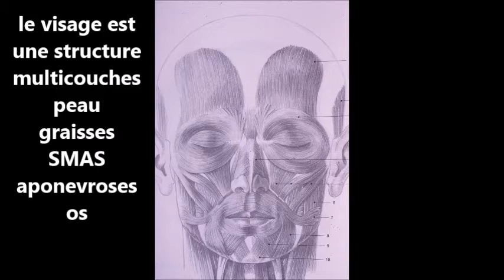Mon premier lifting chez l'homme, interview du docteur Rami Selinger par Vladimir Mitz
Le lifting cervico facial chez l'homme est une vraie opération de chirurgie esthétique qui a des dimensions bienfaitrices non seulement sur le physique mais aussi des retombées psychologiques; le docteur Rami Selinger  rapporte sonpremier cas ancin de lifting du visage chez un homme , et ses effets très positifs su le mental, changeant le comportement en le dynamisant au quotidien; le docteur R.Selinger prend aussi position sur les méthodes plus légères que le décollement peau et SMAS avec ablation de la peau excédentaire: il s'agit de la mode des fils tenseurs très populaires aujourdhui, mais dont la faible durabilité doit être prise en comptepar des patients dûment informés.